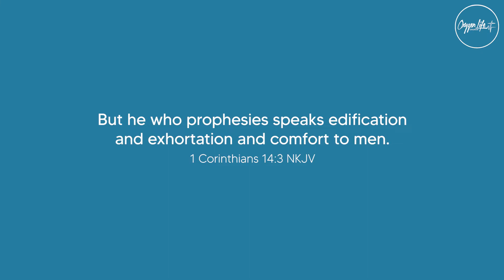The Anatomy of a Prophetic Word // Mark Manley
In this video, Mark helps us understand and identify what the purpose of a prophetic word is.

We hope this video encourages you to tune into God's voice afresh today!